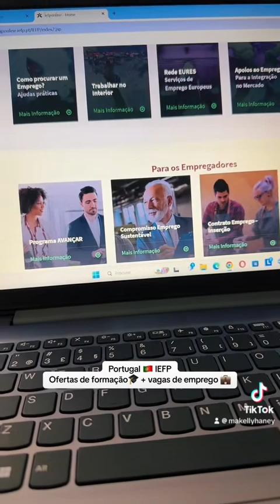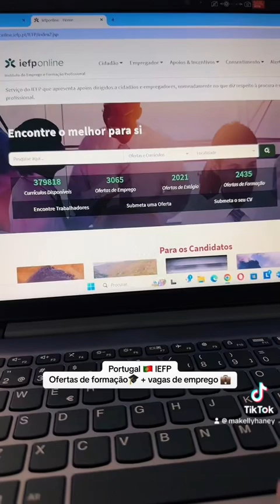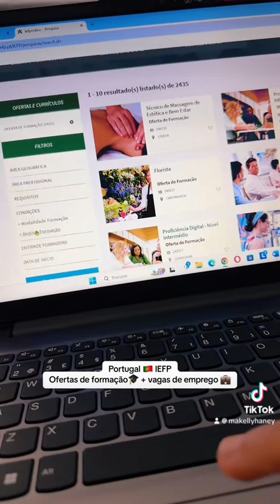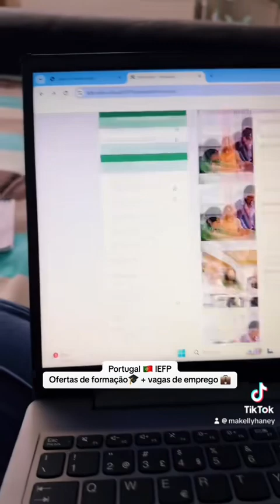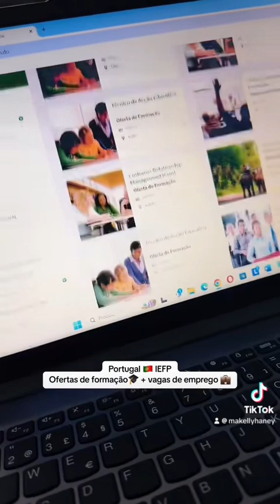CURSOS GRATUITOS + VAGAS DE EMPREGOS EM PORTUGAL 🇵🇹 📚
❇️Me segue lá no TikTok galera🙏🏼 Rumo aos 10k🚀

⚫️Compre na SHEIN usando meu link exclusivo e ganhe 10%. Com centenas dos estilos mais badalados todos os dias, considere-os o seu balcão único para todas as tendências da nova estação.

📧 Emails:
parcerias.makelly@hotmail.
💰QUER ENVIAR DINHEIRO PRO BRASIL COM A MENOR TAXA DE CÂMBIO 👇🏻

" Em tudo, daí graças, porque está é a vontade de Deus para vocês em Cristo Jesus” (1Tessalonicenses 5:18) "